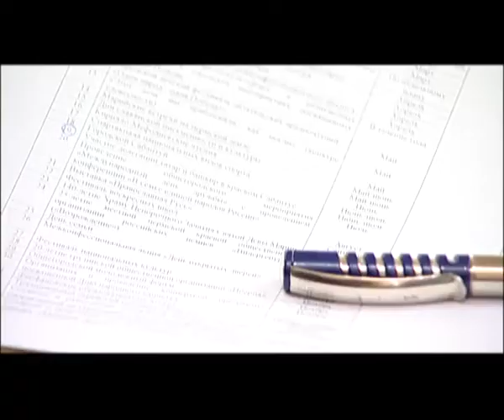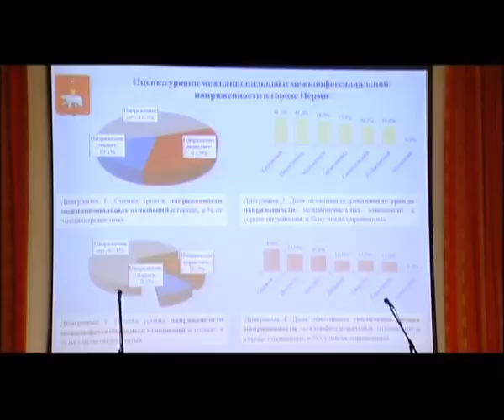Межконфессиональный совет подвел итоги года